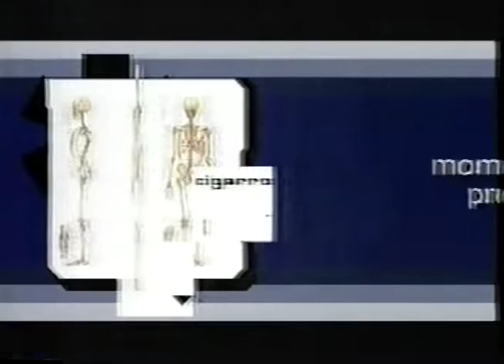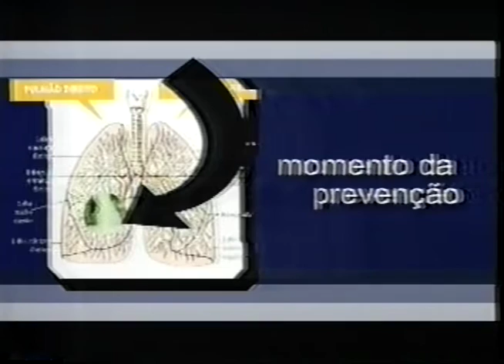Intervalo Chapolin - SBT/TV Aratu - 17.09.2003 - Parte 2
- Vinheta de intervalo Chapolin
- Chamada Falando Francamente
- Panini Comics
- Sociedade Brasileira de Cancerologia: campanha contra o câncer de pulmão
- Chamada de estreia Canavial de Paixões
- Talentos Brilhantes
- Revista Gugu Games: Pick Up Express
- Baú da Felicidade: Atrasildo
- Chamada Plenux